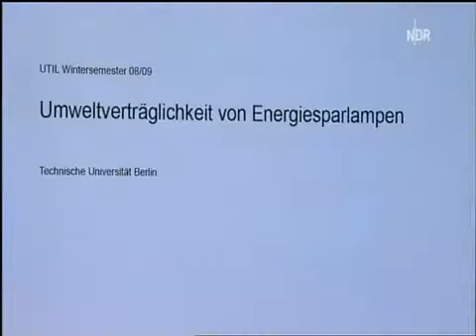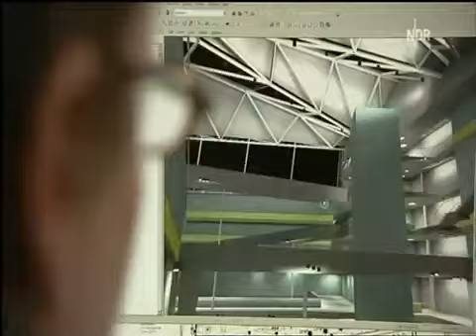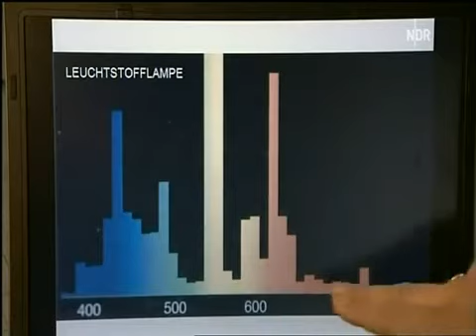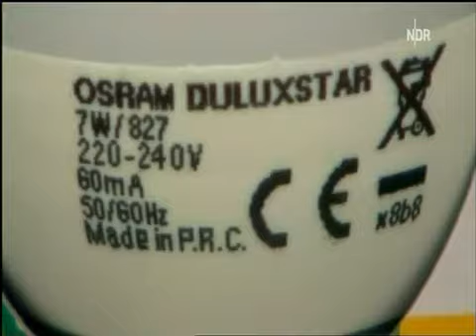Sparlampe EU-Schwachsinn Fakten Teil 2 wiederlegen Vorteile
Immer mehr Untersuchungen von neutraler Seite belegen, dass hier wieder mal  zur Förderung der Lampenbranche die neuen Produlte auf den Markt gedrückt werden.Sie sind schädlich, ökologisch unsinnig und kosten dem Bürger mehr Geld.